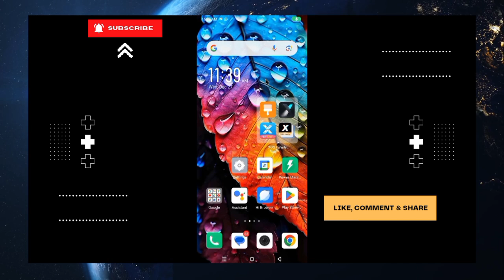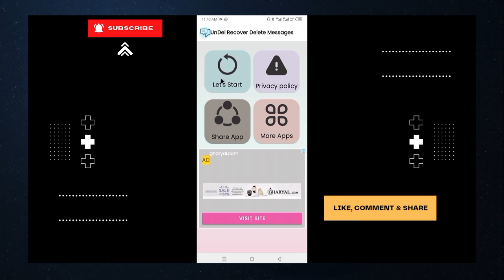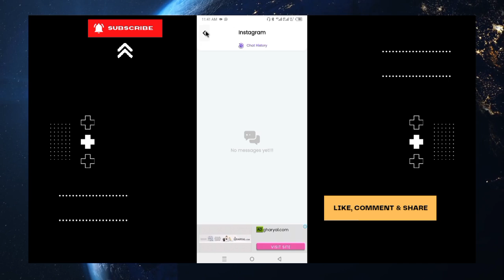How to recover deleted messages on whatsapp messenger | kaise hum delete msg ko wapas la sakte hain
In today's video, I am going to show you how to recover your deleted chats on whatsapp Instagram Facebook. If you want to recover your deleted wahtsapp chats without backup in then this video is for you. So sit back and learn how to restore 5 year old deleted chats on whatsapp without backup.